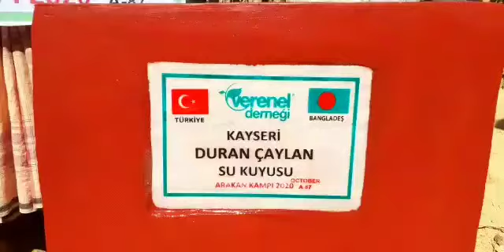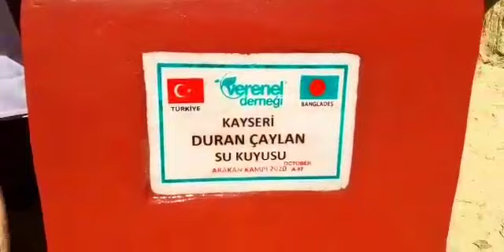KAYSERİ DURAN ÇAYLAN SU KUYUSU